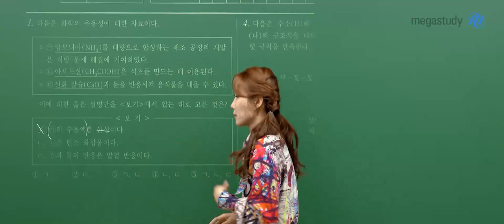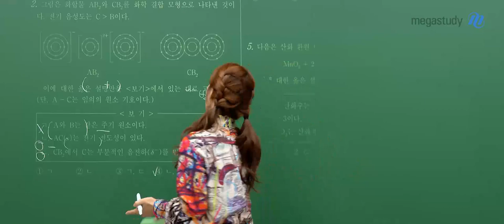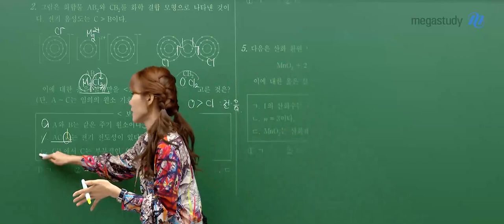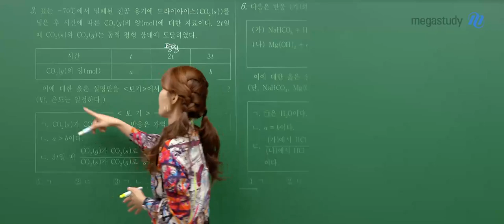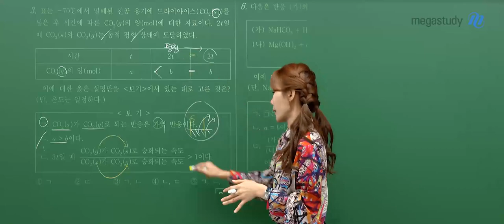[메가스터디] 화학 우마리아쌤 - 2025학년도 고3 3월 학평 화학1 해설강의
화학 우마리아 선생님의  2025학년도 고3 3월 학평 화학1 해설강의 영상입니다.